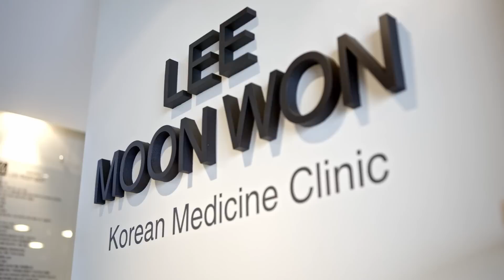Лечение по интернету. Клиника корейской традиционной медицины Ли Мун Вон.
Клиника Ли Мун Вон. Онлайн лечение.

Инструкция подачи заявки.

1. Заполнить анкету
2. Прикрепить фото области выпадения волос
3. Согласовать с менеджером день и время приема
Оформить денежный перевод в размере 33,000(Вон)
4. Прием у врача
5. Информация о методах лечения(если сумма лечения составляет больше 1млн(вон), возврат 33,000(вон).

Клиника Мунвон Ли.
Трихолог(специалист по лечению заболеваний очаговой алопеции и себорейного дерматита).

Причина, по которой стоит посетить Корею!

Очаговая алопеция
Выпадение волос по всему телу
Себорейный дерматит, который не поддается лечению уже много лет
Выпадение волос у беременных/детей.

100% натуральные ингредиенты, без побочных эффектов.

Всё для Вашего здоровья!